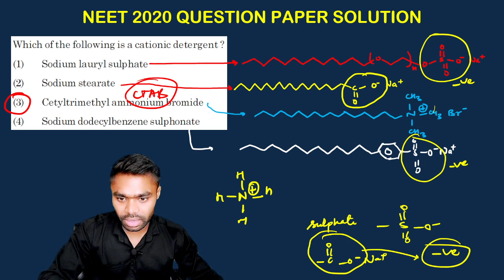neet 2021 chemistry question solution Organic chemistry question